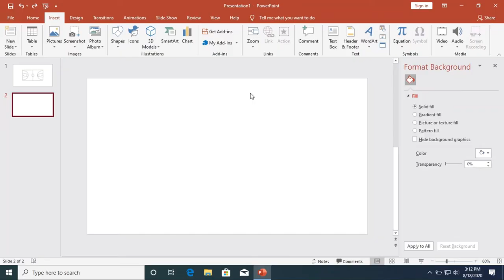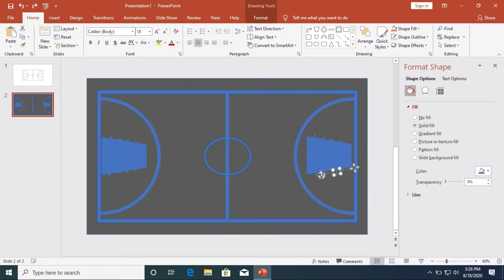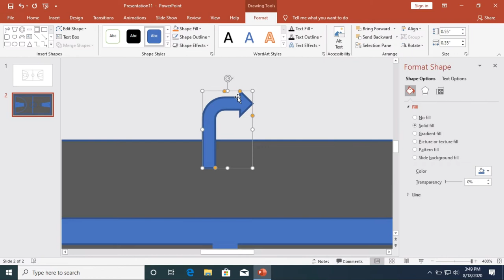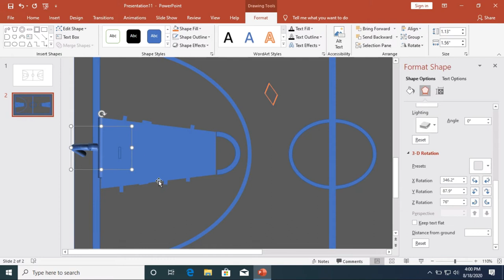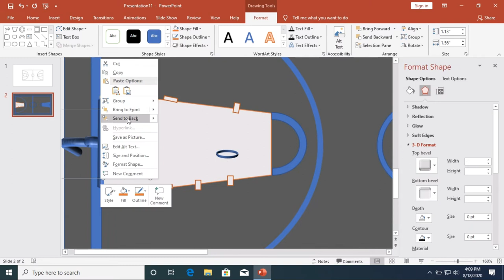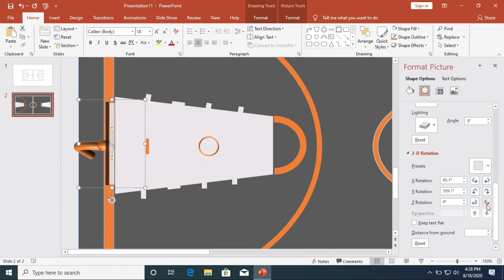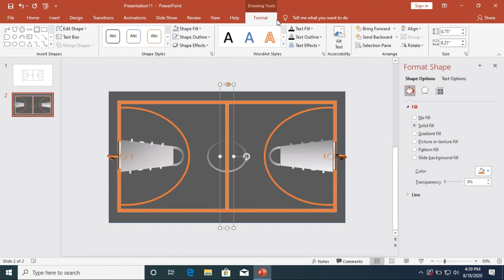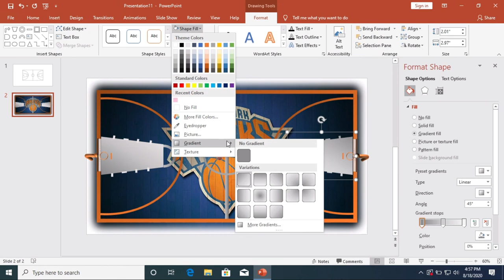Basketball Court Tutorial On PowerPoint | 3D Modelling | Hoop Design | Graphic Design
In 3D computer graphics, 3D modeling is the process of developing a mathematical representation of any surface of an object (either inanimate or living) in three dimensions via specialized software. The product is called a 3D model. Someone who works with 3D models may be referred to as a 3D artist. It can be displayed as a two-dimensional image through a process called 3D rendering or used in a computer simulation of physical phenomena. The model can also be physically created using 3D printing devices.